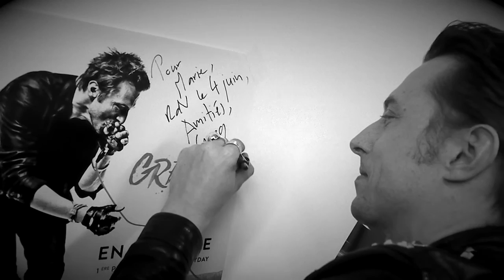Greg Zlap en concert le 4 Juin au Printemps de Pérouges